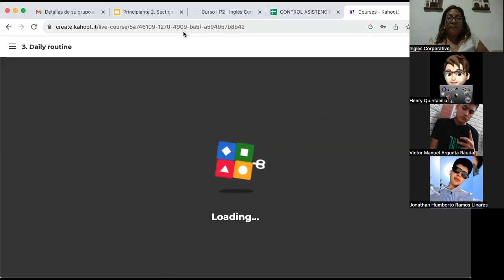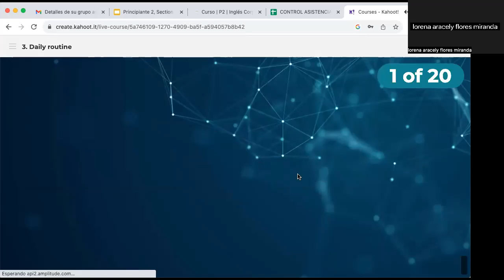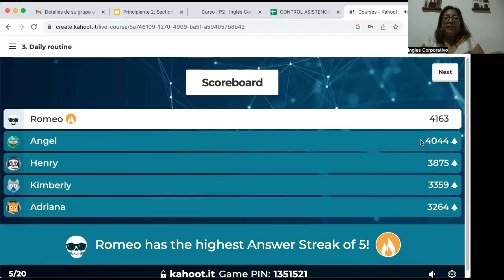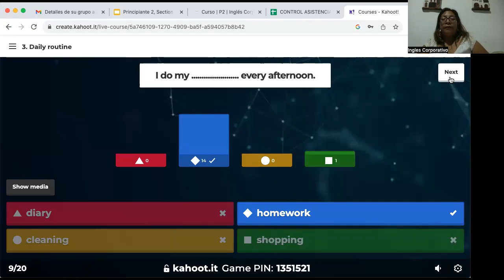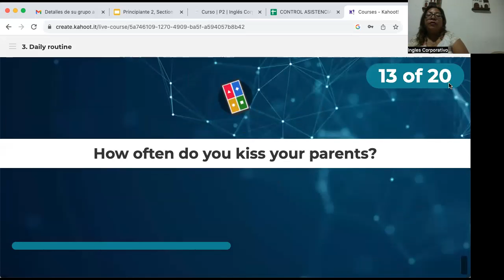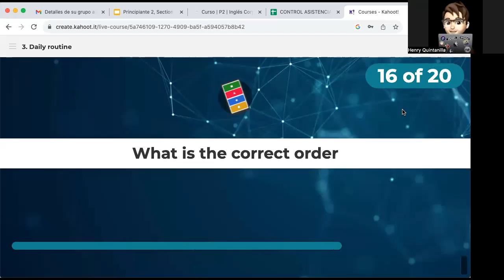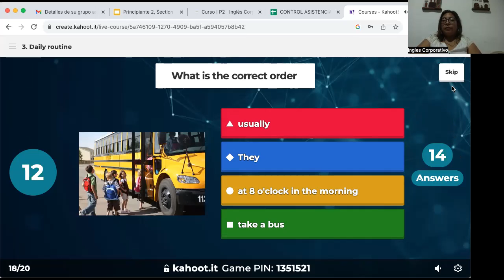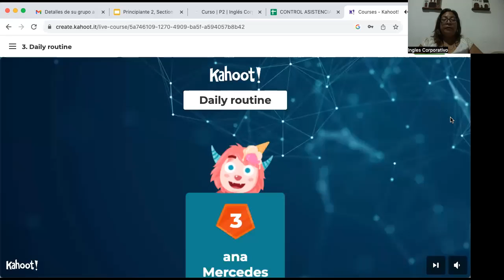SESION 16- 19/10/2023- FI-REGAL-93- CORDOVA DE BONILLA-REVIEW DAILY ROUTINE